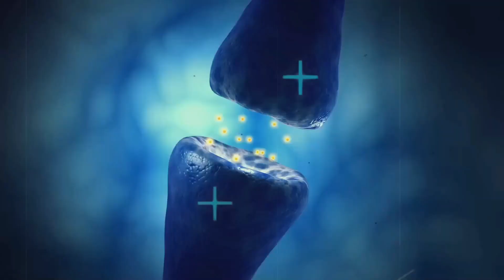ନାରୀଙ୍କ ଶରୀର ବିବାହ ପରେ ବଦଳିଯାଇଥାଏ କାହିଁକି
My Primary mic( Boya BYM1)
2nd mic (Maono Au 03 )